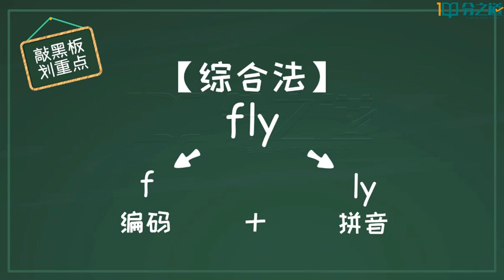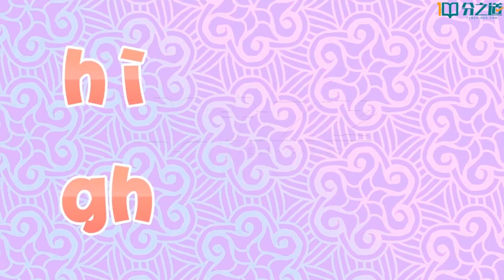96 U12 5